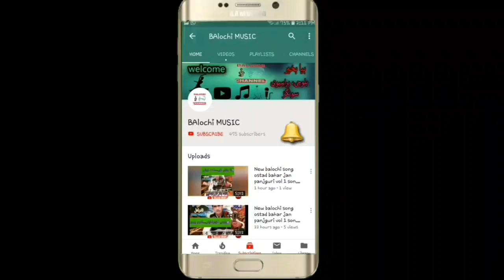new balochi songs 2021 || peer dad ghamgeen vol 173 part 9